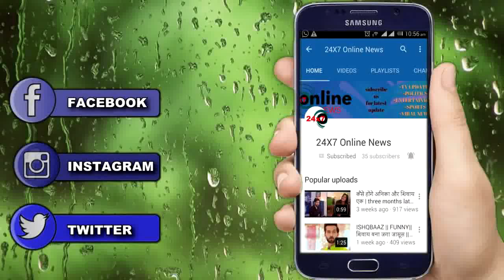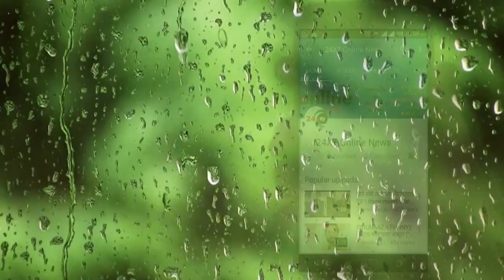YRHPK || UPCOMING || “ABIR औऱ MISHTI मिलकर” देंगे इस SECRET PLAN को अंज़ाम